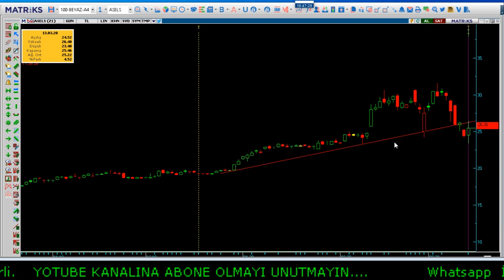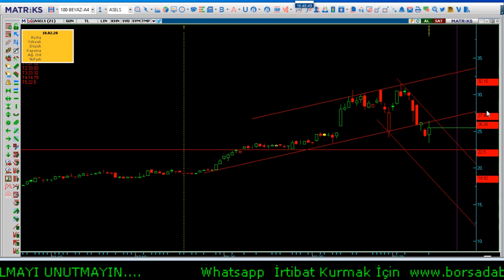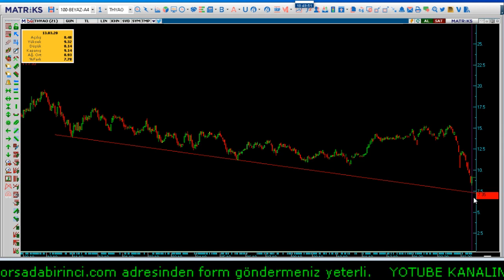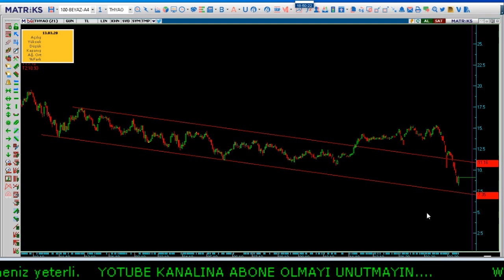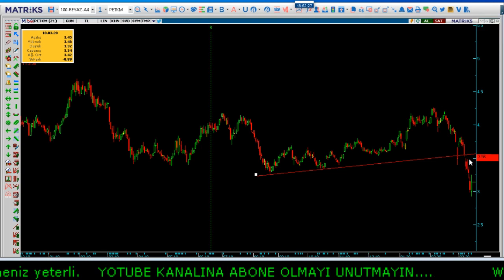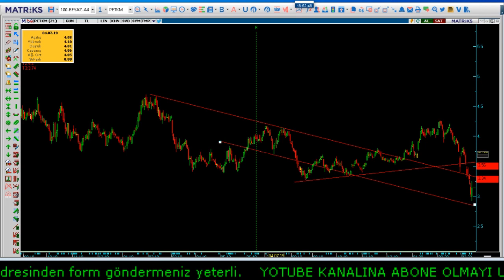15 Mart 2020 asels-garan-krdmd-petkm-thyao haftalık değerlendirmeleri..